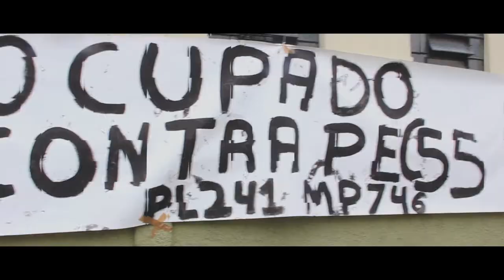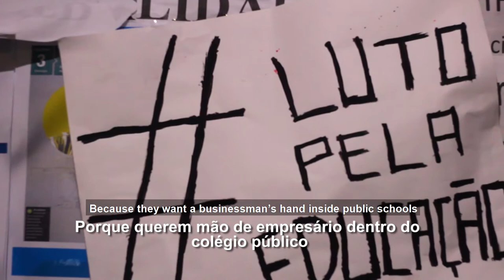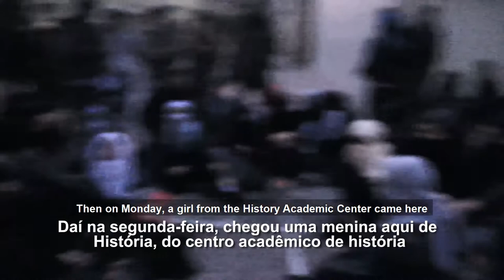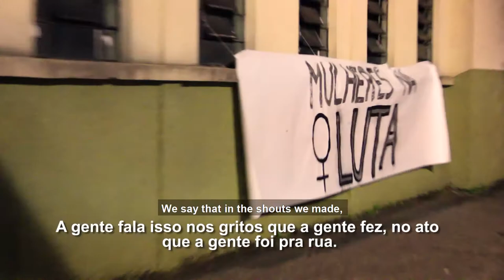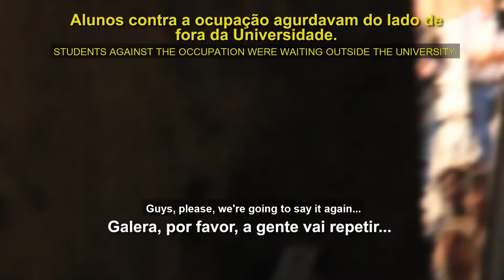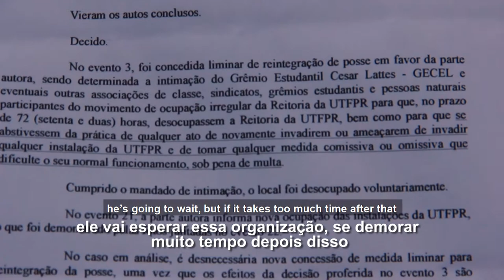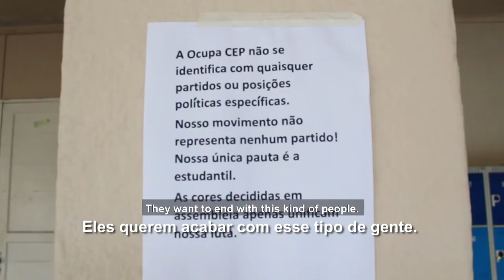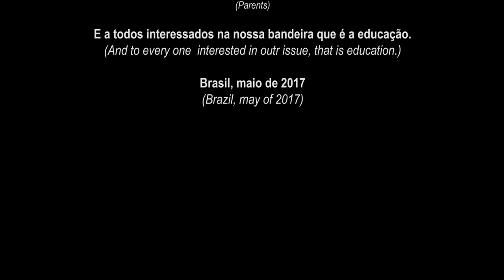Spring high school (documentary)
Synopsis: The documentary Primavera Secundarista (in english is Spring high school) presents the movement of occupation of schools and universities that took place in 2016 in about 1100 schools in Brazil, of which 850 in the State of Paraná, as student resistance against Provisional Measure 746 for the Reform of Secondary Education and others , such as the Constitutional Amendment Bill 55 which freezes public spending for twenty years.

Documentary recorded immersed in two occupations.

* Direction and Photography
Maíra Kaline Januário Cabral

* Editing and finishing
Renato Prospero

* Contributions to the script
Mariana Prohmann
Bruna Cardoso

*Leases
Paraná State College
Federal Technological University of Paraná - Headquarters center - Curitiba
Santos Andrade Square - UFPR

*Support in production
Research Group on Work, Education and Technology - GETET of the Federal Technological University of Paraná

*Contributions and off interviews
Brazilian Orue
Ana Spreizner Baumgaertel

*Subtitles in English: Beatriz Galindo

*Thanks
high school students
College students
teachers
Country
And to everyone interested in our flag, which is education.

Brazil, May 2017